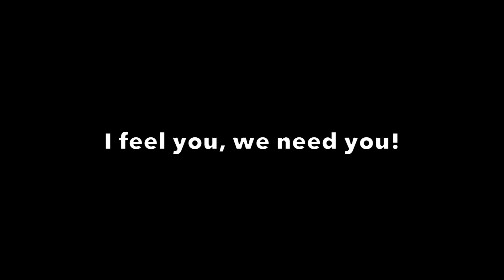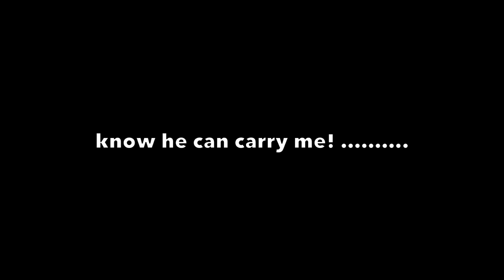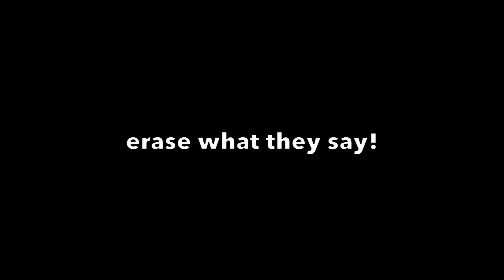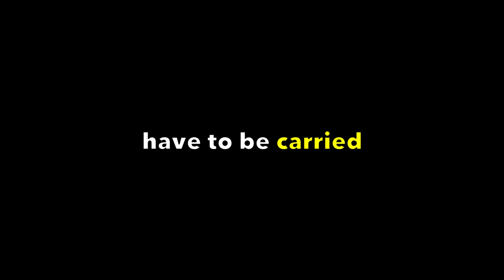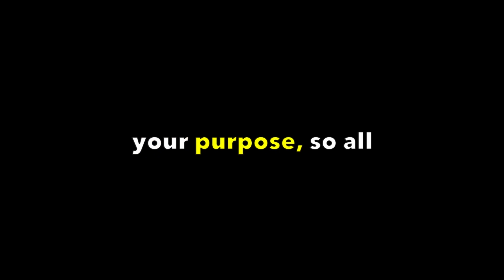Title: Dear Black Man | An Uplifting Poem By: Thee Meister